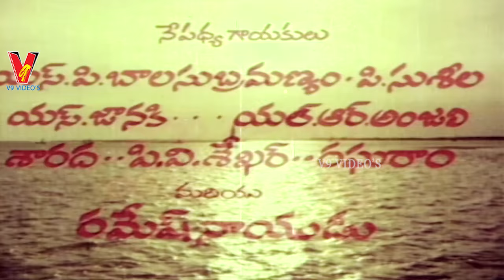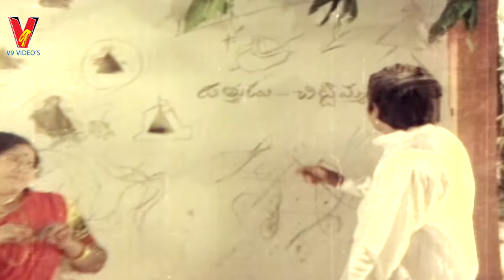CHILLARAKOTTU CHITTEMMA | TELUGU FULL MOVIE | MURALI MOHAN | JAYACHITRA | V9 VIDEOS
Watch And Enjoy Telugu Full Movie ChillaraKottu Chittema On V9 Videos.

Starring :  Murali Mohan, Jayachitra, K.V. Chalam, Maadaa   Among Others.